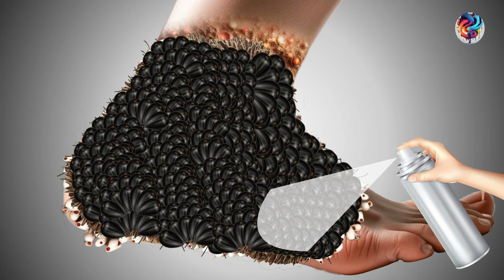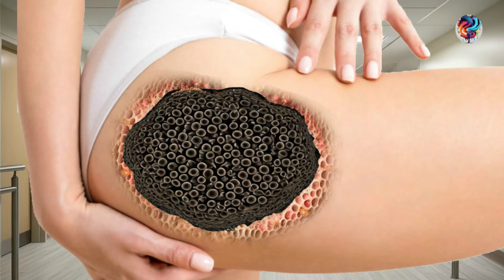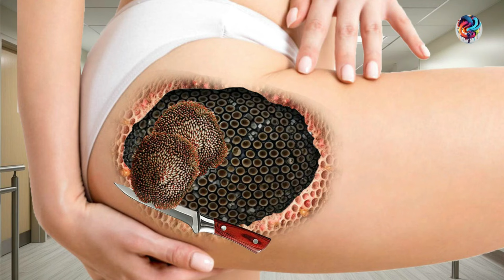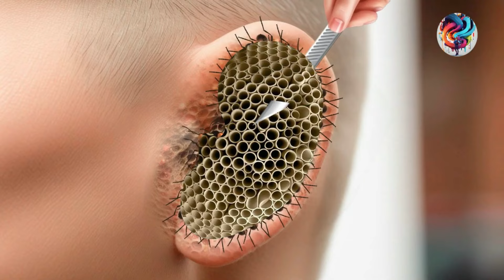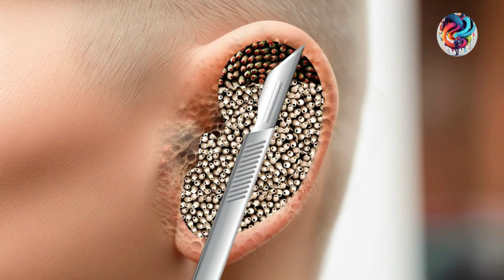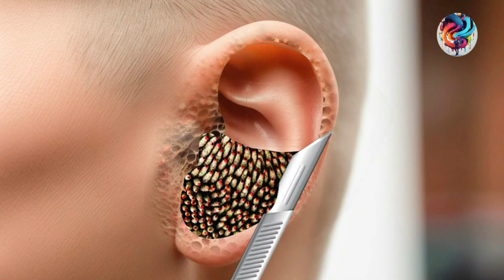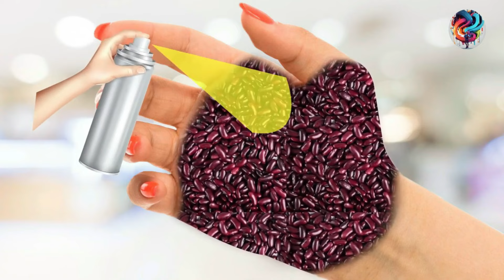Asmr Creepy Crawlies Treatment | Asmr Deep Cleaning | 2d Asmr Animation | Royal ASMR